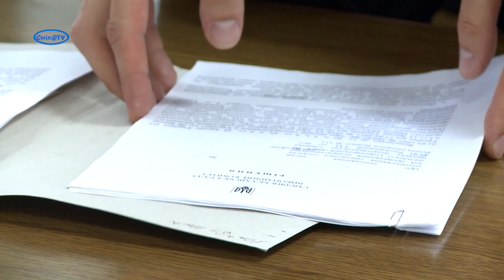Нагальні питання на розгляді виконкому